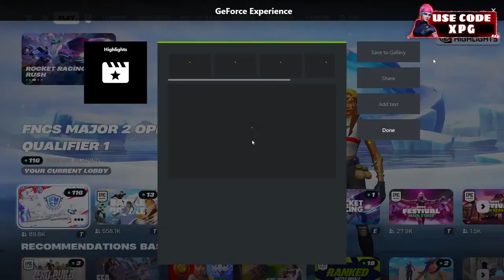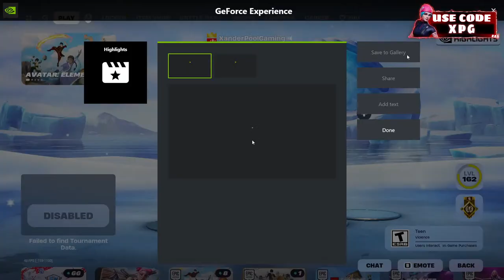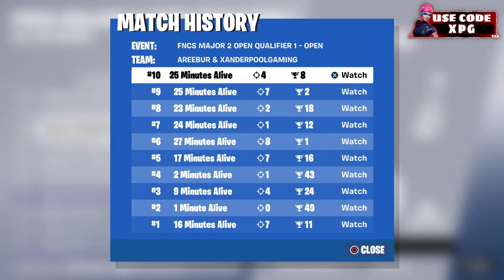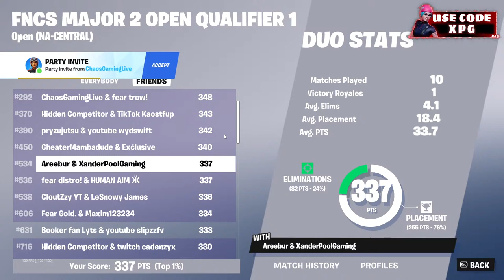🏆FORTNITE MAJOR 2 OPEN QUALIFIER 1 LIVE🏆 !store !join !discord